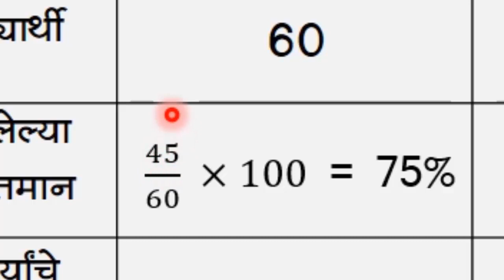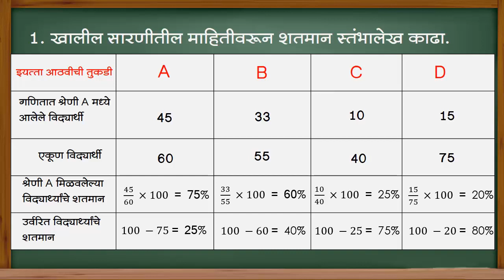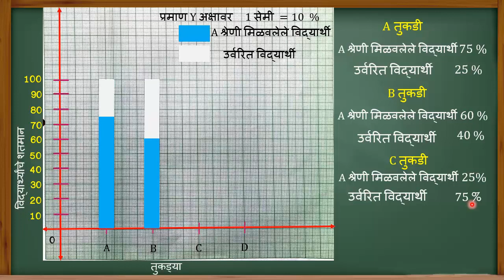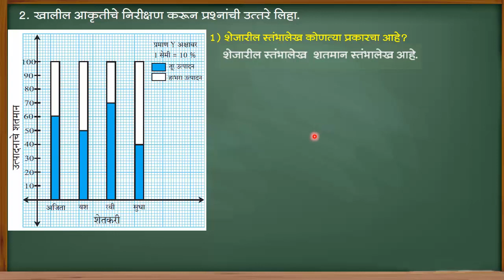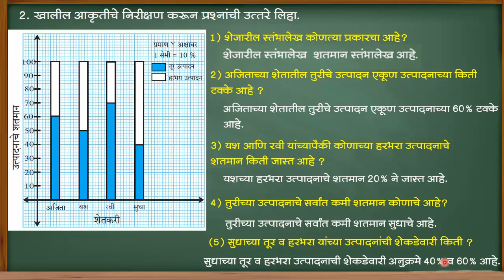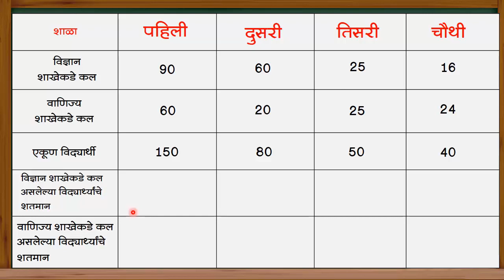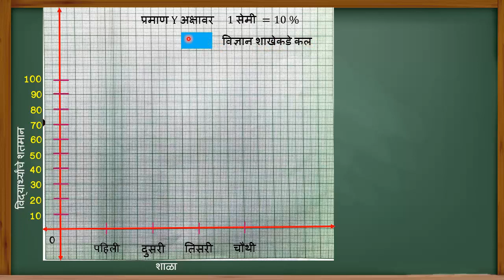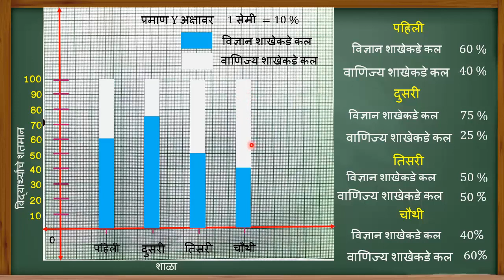Std 8th, Sub Maths, Sankhyiki Saravsanch 11.3 इ 8वी, विषय गणित, सांख्यिकी सरावसंच 11.3 (सुनिल पवार)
या व्हिडिओमध्ये आपल्याला इयत्ता आठवी गणित विषयातील सांख्यिकी  या घटकातील सरावसंच 11.3  सोडवलेला आढळून येईल.

💫महाराष्ट्राचा भूगोल💫
💫भारताचा भूगोल💫
💫सामान्य भूगोल💫
💫शिवरायांचा इतिहास💫
💫गणित💫
💫सामान्य विज्ञान💫
💫सामान्य ज्ञान💫

   यानंतर प्रत्येक विषय निहाय प्रश्न सोडवायचे आहेत. शिष्यवृत्ती परीक्षेप्रमाणे चार पर्याय देण्यात आलेले आहेत त्यातील अचूक उत्तराला क्लिक केल्यास विद्यार्थ्यांना गुण मिळतो आणि शाबासकी देखील मिळते. Quiz सोडवून झाल्यानंतर किती गुण मिळालेत हेदेखील विद्यार्थ्यांना पाहता येतात.
         आजच हे ॲप डाऊनलोड करा आणि विद्यार्थ्यांच्या ज्ञानात भर घाला.